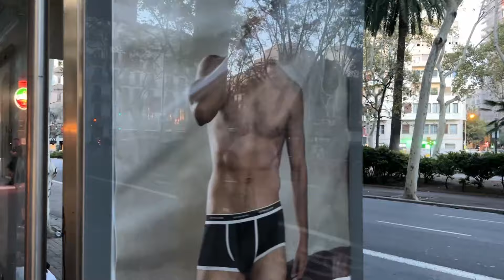Kira`s Summer. Part 2. Barcelona.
Join Kira!)